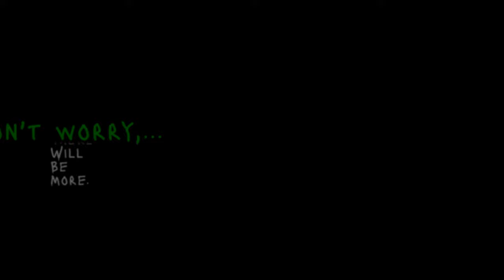Focus Pull Demo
Playing around with pulling focus. Where will this lead?!?!?!?!